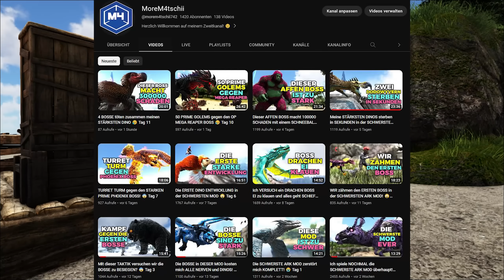ARK PRIMAL FEAR #1 - So KRASSE neue DINOS! 😲 ein KOMPLETT neues ABENTEUER!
ARK Primal Fear Modded Deutsch Gameplay -

Settings sind auf meinem Discord!